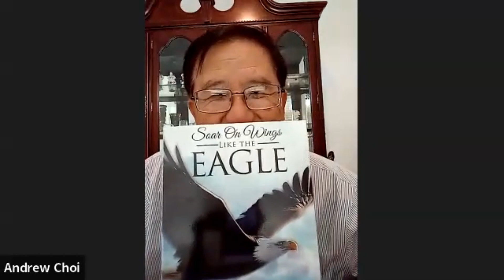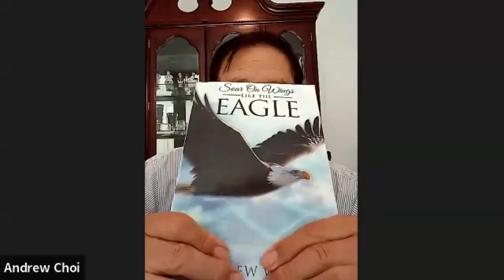Learn to soar on wings of Eagles with author Andrew W Choi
Life is a continuing response to challenges. The challenges in our lives will be over when our lives end. Some people will fall because they cannot overcome their challenges. However, those who overcome and win their trials will become much stronger and mature people. How you handle the adversity determines how you will get through it.

Arnold J. Toynbee, English historian wrote 12-volume "Study of History" (1934-61), put forward a philosophy of history with a phrase, "Challenge and Response". It was based on his observation of the cycle of civilization development and the decline.

"People of civilization that successfully responded to external challenges survived, but civilization that failed to do so disappeared. In addition, people who had no trials and challenges fell into history and disappeared easily in history.

The Nile River had abundant in quantity of water and fertile soil that brought the rich of farming. However, too much water caused the continuous flood, it could destroy the country and it was a big challenge.

However, they responded creatively and positively. They developed the astronomy to predict the weather and the flooding. Geometry also developed for surveying the land and construction.

The Euphrates civilization Tigris civilization, and the Yellow River civilization, including the Nile River civilization occurred because of their proper respond to challenges and trials." (Author paraphrase)

We sometimes face the adversity that we never predicted. It could fail us; we could experience the hurt severely. However, when we successfully respond to the challenges and creatively find the way to progress, we will experience the way of the exploring the new and unprecedented success.

Prophet Isaiah said, "Do you not know? Have you not heard? The Lord is the everlasting God, the Creator of the ends of the earth. He will not grow tired or weary, and his understanding no one can fathom. He gives strength to the weary and increases the power of the weak. Even youths grow tired and weary, and young men stumble and fall; but those who hope in the Lord will renew their strength. They will soar on wings like eagles; they will run and not grow weary, they will walk and not be faint." (Isaiah 40:28-31, NIV)

God's spirit will give us the wisdom to find a way to make trials become an opportunity to create new things.

When we allow His spirit to renew us, we will "soar on wings like eagle".